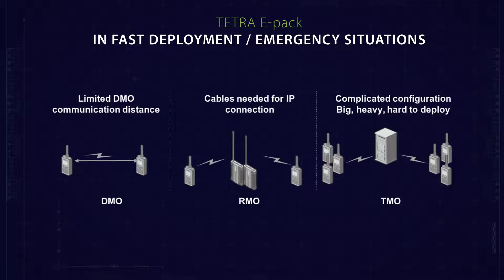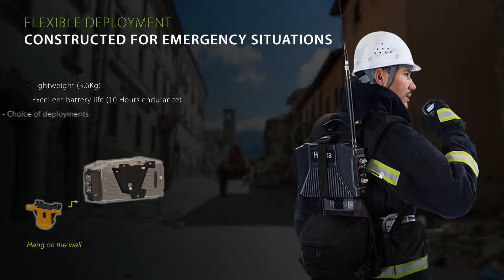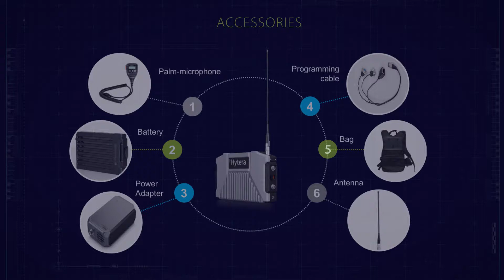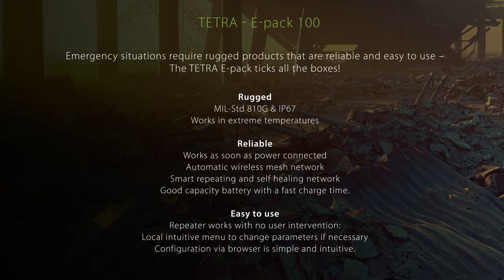E-Pack (TETRA) Product Video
The Hytera E-Pack (TETRA) is intended for fast and flexible communication system deployment. The E-Pack (TETRA) can not only be used as a radio to make and receive calls, it also can also create a wireless mobile Ad Hoc network to route voice. With it’s light, small and IP67 design, the E-Pack (TETRA) can be installed in a vehicle, carried in a backpack, or be pole or wall-mounted making it suitable for deployment as temporary communication or to provide/extend indoor coverage.